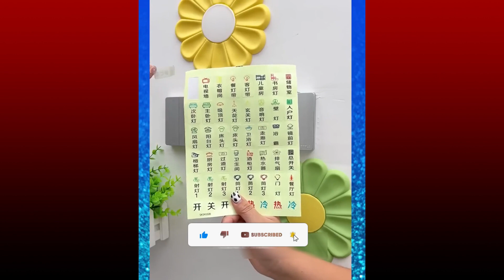Unique Home Gadgets!😍Smart appliances | Kitchen Tool | Utensils | Best🙏Makeup&Beauty